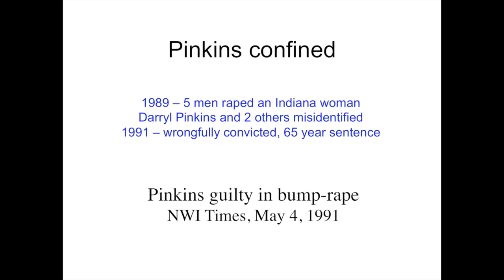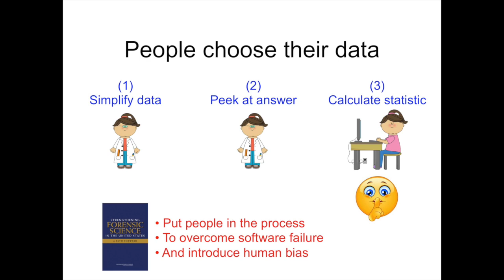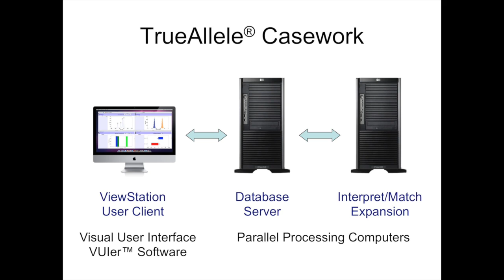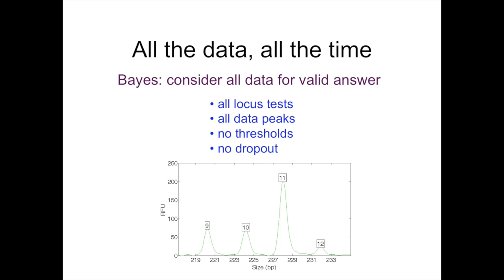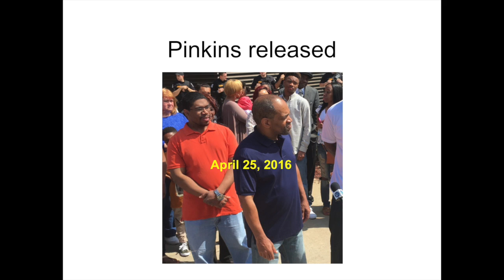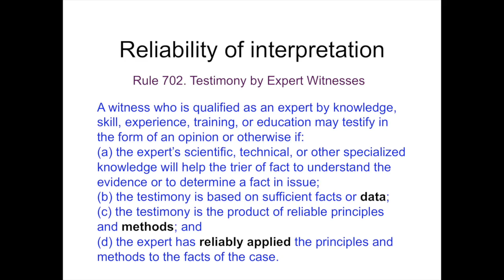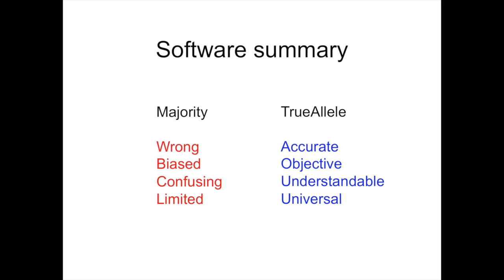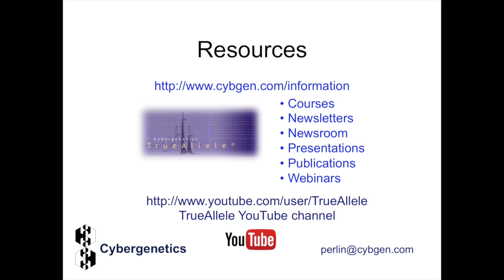How to defend yourself against DNA mixtures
M.W. Perlin, "How to defend yourself against DNA mixtures", National Forensic College, National Association of Criminal Defense Lawyers, New York, NY, 8-Jun-2016.

Mixed DNA samples of two or more people are important physical evidence in criminal
proceedings.  However, there are serious issues with how the data from these DNA
mixtures have been interpreted by crime laboratories.  Cybergenetics TrueAllele®
provides an objective computer approach for resolving complex mixtures to produce
accurate DNA match match statistics.  This talk uses the Darryl Pinkins exoneration
to describe the DNA mixture problem, the TrueAllele solution, and how defenders can
use this established technology to vigilantly safeguard the rights of the accused.